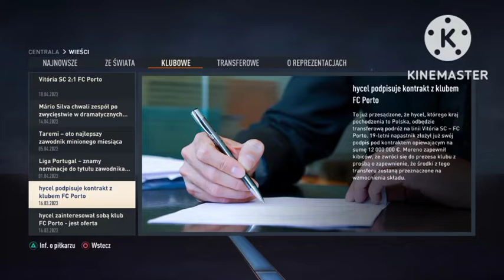FIFA23#kariera zawodnika#7-niechcąm mnie w klubie